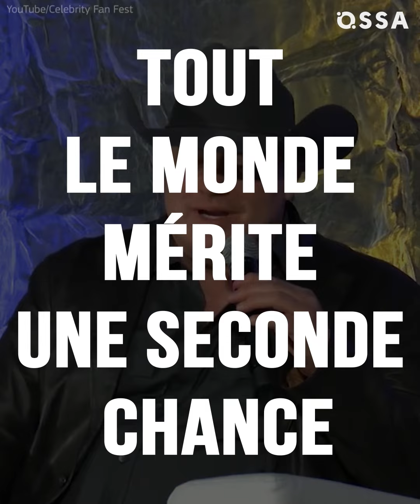La vie de Brendan Fraser a été un enfer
Brendan Fraser révèle pourquoi il a disparu d'Hollywood.